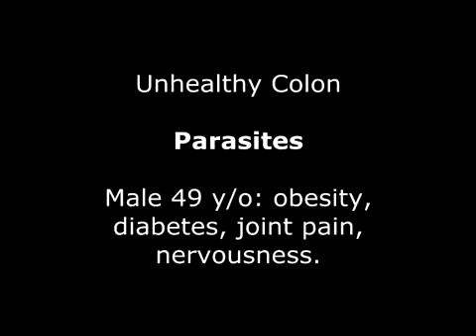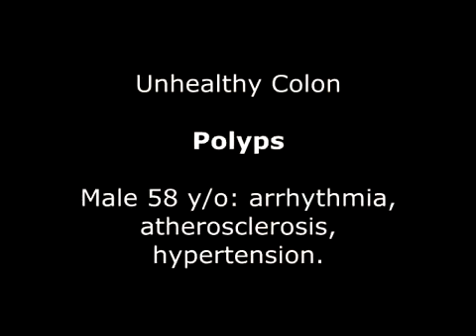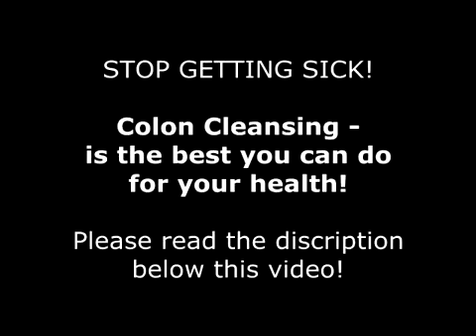आत की सफाई (एनीमा) क्यु जरुरी है. रोग मे आत कैसा हो जाता है